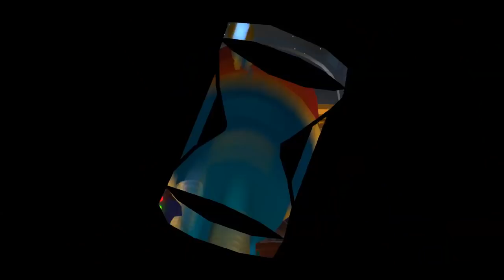Saving the Goats! Chapter 4 Complete! - A Hat in Time Gameplay - Episode 13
Welcome to A Hat in Time! In this series we'll be playing through an awesome new indie game that strives to meet the quality standard of classic 3D platformers like Super Mario 64 and Banjo Kazooie!

More Zebratastic videos on my bonus channel!

In A Hat in Time Part 13, we complete chapter 4 and save the Goats from infection!

More information about A Hat in Time -
A Hat in Time is a cute-as-heck 3D platformer featuring a little girl who stitches hats for wicked powers! Freely explore giant worlds and recover Time Pieces to travel to new heights!